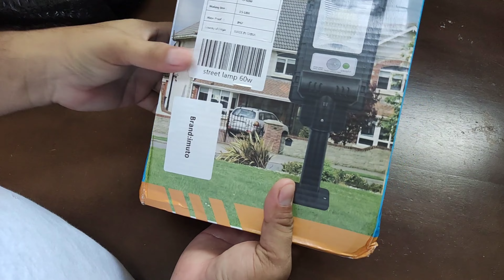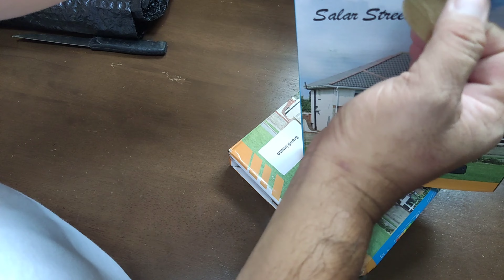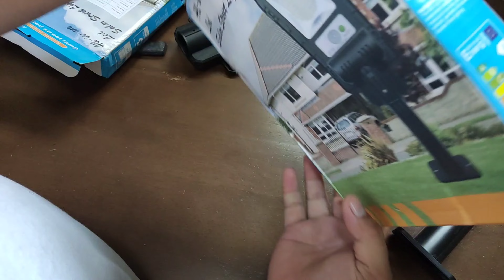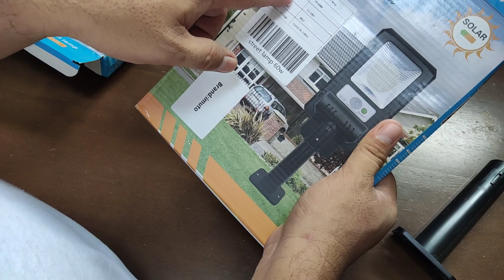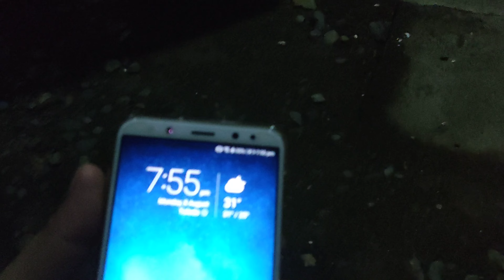IMUTO 60WATTS STREET LIGHT | UNBOXING AND PRODUCT REVIEW